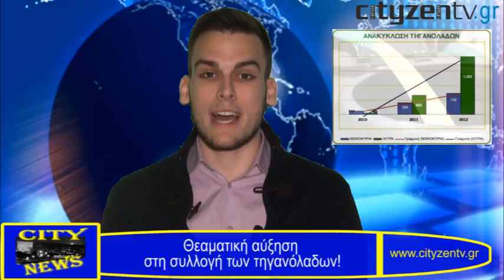City News: Δελτίο Ειδήσεων για τη Θεσσαλονίκη 14-03-2013